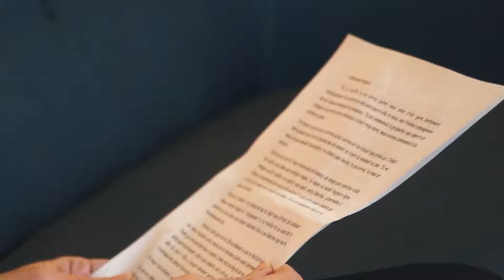Témoignage d'aidant - Lettre à la maladie d'Alzheimer et réponse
Mme Virgine DOPAGNE nous partage son vécu d'aidante au travers de 2 lettres : une première qu'elle écrit à la maladie d'Alzheimer et une seconde en réponse à cette lettre.
Ces lettres ont été rédigées dans le cadre d'un atelier d'écriture animé par l'association Delta 7.